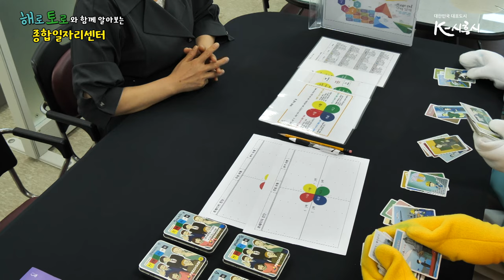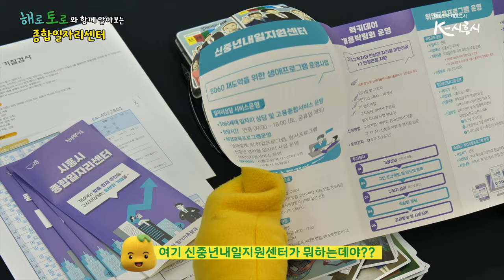[해로토로TV] 해로토로와 함께 알아보는 종합일자리센터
시흥에는
취업맞춤형 서비스를
제공해주는 곳이 있다고???
지금 해로토로와 함께 알아봐🤗